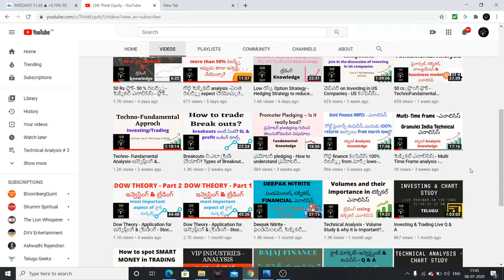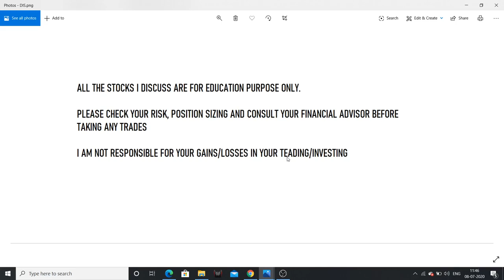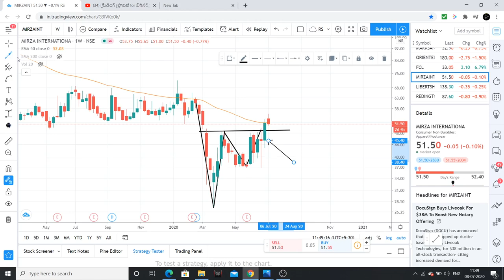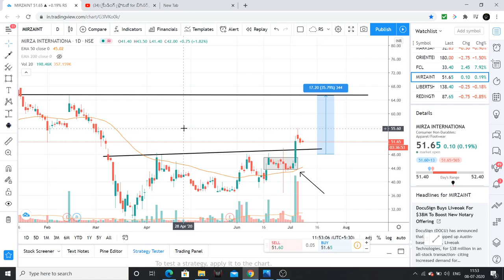50 RS STOCK FROM FOOTWARE SECTOR- RETURNS OF 30%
50 rs stock from speciality chemical sector, which can give 30% returns in coming time. I had analysed the stock through TECHNICAL ANALYSIS approach.

1. Bulls, Bears & Other Beasts, by Santosh Nair

2. Trading in the Zone by Mark Douglas

3. Stocks to Riches, by Parag Parikh

4. Coffee Can Investing , by Saurabh Mukherjea

5. The Unusual Billionaires, by Saurabh Mukherjea

1. Value Investing & Behavioral Investing, by Parag Parikh

2. Secrets for Profiting in Bull & Bear Markets, by Stan Weinstein

3. The little book of Market Wizards, by Zack Schwager

4. University of Berkshire Hathway, by Corney Wren

5. Investment Analysis & Portfolio Management, by Prasanna Chandra

1. The Dhandho Investor
2. Common Stocks and Uncommon Profits
3. One Up on Wall Street
4. Learn to Earn
5. The Unusual Billionaires
6. Reminiscence of a stock operator

Technical Analysis Books:
1. how to make money trading with charts
2. Technical Analysis and Stock market profits

Some Self-help books I recommend to read:
1. Power of your Sub- Conscious Mind
2. Think and Grow Rich
3. The Steve Jobs Way
4. Ted Talks
5. Crush It
My Video gear:
1. Samsung Galaxy S8
2. Dell Laptop
3. Microphone
4. Gorilla Pod